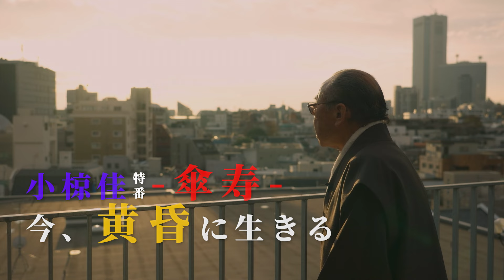小椋佳特番 -傘寿- 今、黄昏に生きる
「シクラメンのかほり」「俺たちの旅」「夢芝居」「愛しき日々」「愛燦燦」など数多くの名曲を世に送り出してきた小椋佳。
これまで作った歌は約2000曲にのぼる。2024年１月、傘寿（80歳）を迎える小椋佳は、およそ50年にわたって歌謡界の第一線を走ってきた。ところが、3年前、 ラストアルバムを発表  。そして、先日、コロナ禍で延期されていたファイナルコンサートツアー「余生、もういいかい」が終了した。しかし、彼は新たなスタジオを設立。故郷上野の街ではファンとの距離の近いイベントなどの活動を続けている。
今回、番組では小椋佳のこれまでの足跡を振り返るとともに、ミュージカルスター山崎育三郎との意外な出会い、名アレンジャー星勝との再会、そして余生の“今”に迫る。

‹放送日›
2024/1/18（木）午後6時